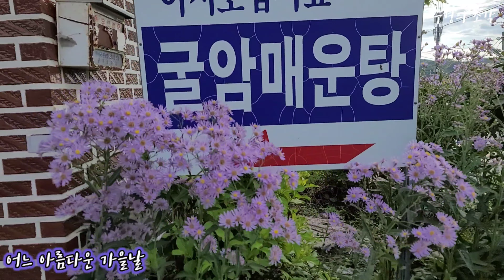어느 아름다운 가을날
그저 아름다운 가을입니다